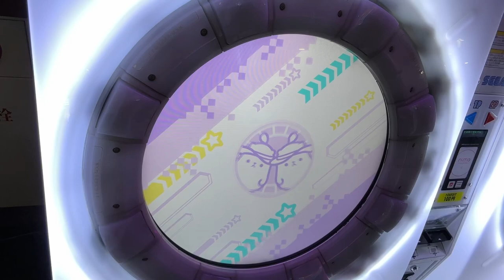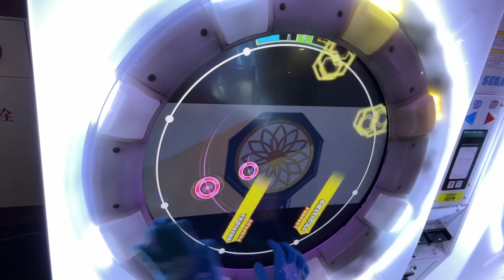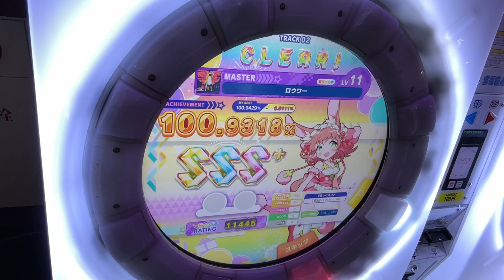ロウワー AP